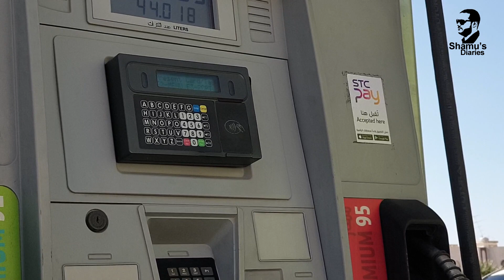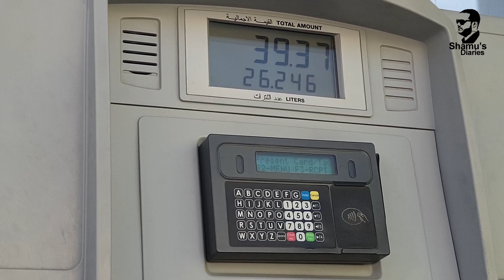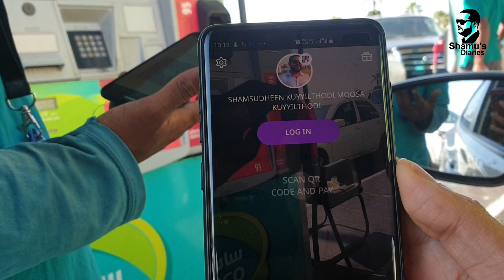How to use STC Pay on SASCO Petrol Pump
How to use STC Pay on SASCO Fuel stations.
STC Pay is a digital wallet for your daily payments wherever you are.
In harmony with the Kingdom’s Vision 2030 to progress and diversify digital services; STC Pay, a subsidiary of STC Group is meant to become a pioneering service of the futuristic wave that enables new endeavors and unlocks new possibilities.

We share a future vision with customers and businesses to provide new and innovative technologies and digital experiences. Using STC’s powerful network, we are able to better connect merchants with their customers through our secure digital wallet solution, STC Pay, to empower both sides to complete their transactions quickly, easily, and securely.

Under SAMA Sandbox initiative

STC Pay is an integrated payment application that covers your daily needs.